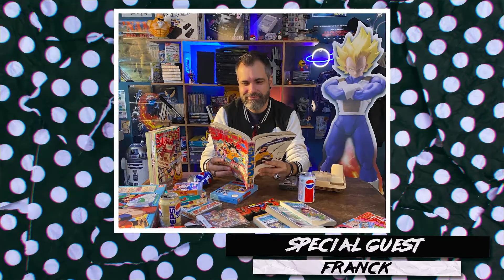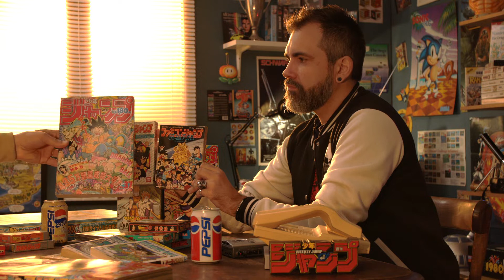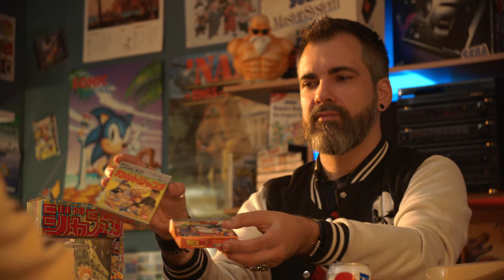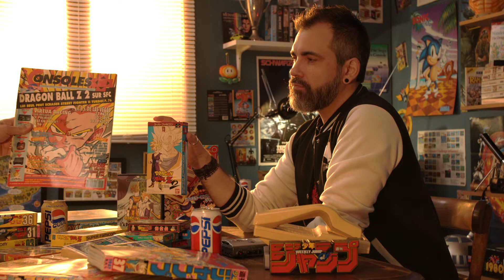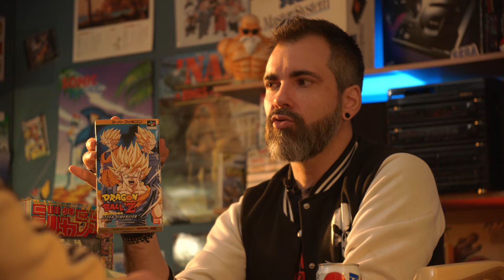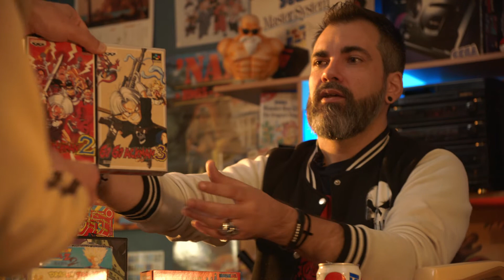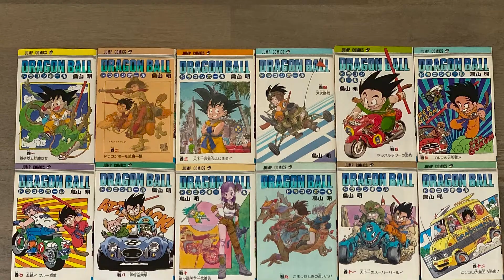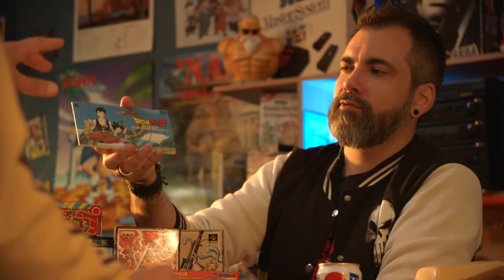[TGS TV] ROOMMATES 90 - Emission 3 : DRAGON BALL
Roommates 90 c'est une discussion entre amis dans laquelle on évoque les jeux vidéo rétro et la Pop Culture, ce sera surtout l'occasion de montrer de beaux objets sortis de la collection de Brycecorp et de ses invités. Cette émission est consacrée à la licence Dragon Ball, un grand merci à Franck Latour, journaliste jeux vidéo pour partager ses connaissances sur ce sujet.

Nous remercions également Fred Falke pour la musique du générique et L'ISPRA pour les moyens techniques dont l'équipe de tournage, notre réalisateur Axel Derewiany, notre chef op et assistante réal, Daphnée Tronche et nos cadreurs Gabriel Barrière, Lou Perruchon, Elisa Vigroux, Floriane Lebel, Arthur Sentenac, Claire Chevalier.

Une émission TGS PRODUCTION.